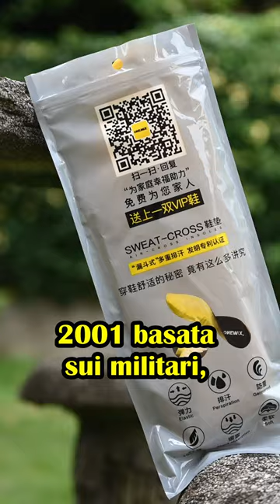Le scarpe confortevoli riducono gli infortuni?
⏱️ ACQUISTO CUFFIE ⏱️

⏱️ ACQUISTO OCCHIALI ⏱️

Dove racconto le principali recensioni dei miei gadget: